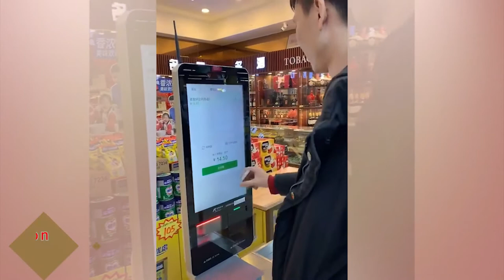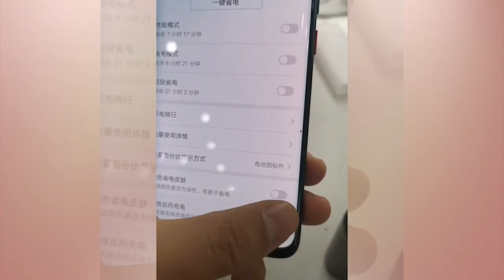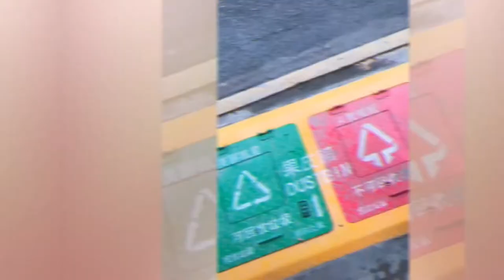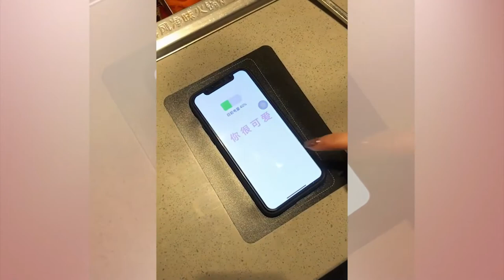Modern Technology and security (وأوضح إخفاء تكنولوجيا الحماية.)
Many new technologies are being invented day by day to make our lives easier. You will find information on various technologies on the Internet. But if you want to be the first to get the latest information on modern technology, then Hide protection technology explained site is the best for it. As people's lives are improving day by day with the touch of technology, human privacy is also under threat. So, using this advanced technology in the right way can only help you to provide maximum security of your privacy Hide protection technology explained. There are many types of privacy protection information you can find on the Internet, but you must first understand how effective it is. But I think this site is helpful in giving you information and advice on real privacy protection. This is an Arab Blog, Contains a large number of technical articles and exclusive explanations related to technology.